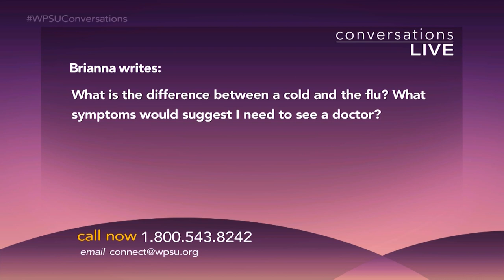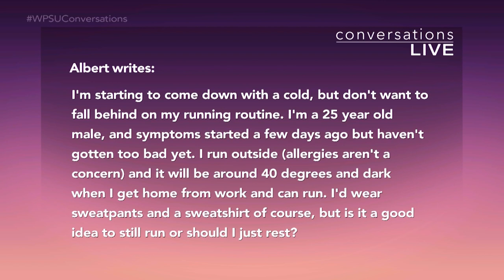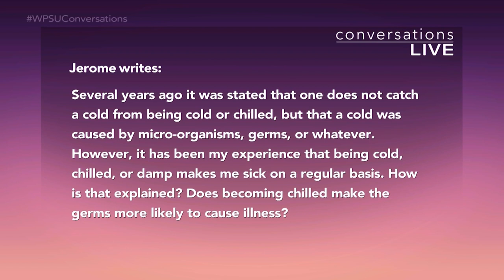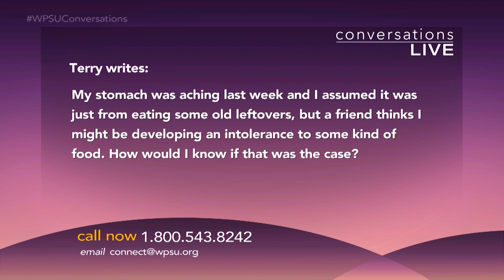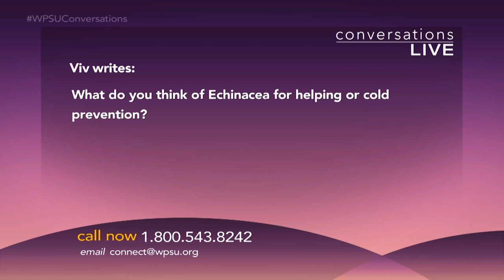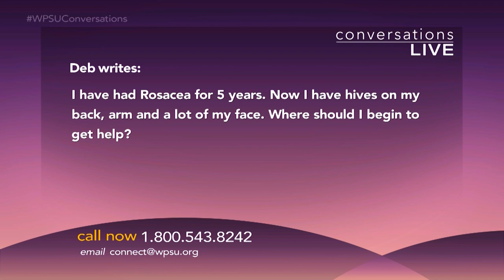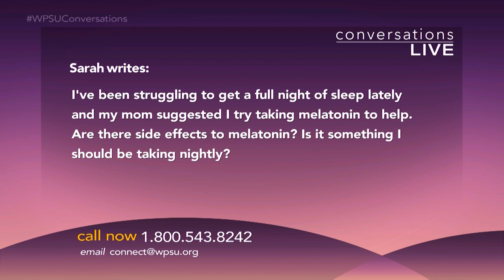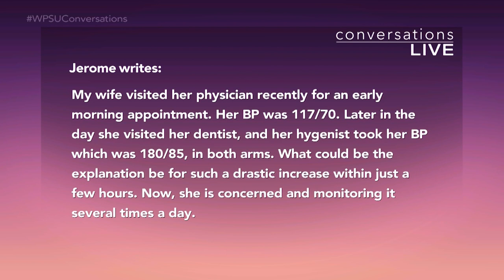Conversations Live - Ask the Doctor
As the seasons change and the temperature drops, we become more susceptible to seasonal bugs and other illnesses. Doctors from local healthcare providers explain how to stay healthy heading into winter and what symptoms look like for more common viruses at this time of year. They also take your questions.

Dr. Philip Miller is a family medicine provider
with Mount Nittany physician group. Dr. Miller is board certified by the American Osteopathic Board of Neuromusculoskeletal Medicine and the American Osteopathic Board of Family Physicians.

Dr. Timothy Doberstein is an internist working for Geisinger at its Scenery Park office in State College providing primary care to patients 18 and over. He has worked for Geisinger since 2010 and is board certified in internal medicine. He also serves as the chair for Geisinger’s Centre County performance improvement committee and vice president of the Centre County Medical Society.